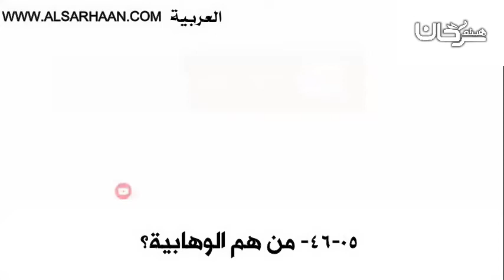46 05 من هم الوهابية؟